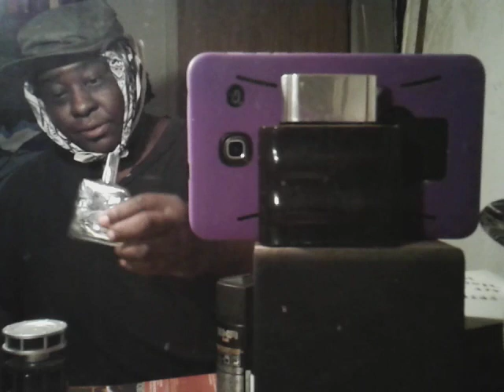Polo green classic match cologne review